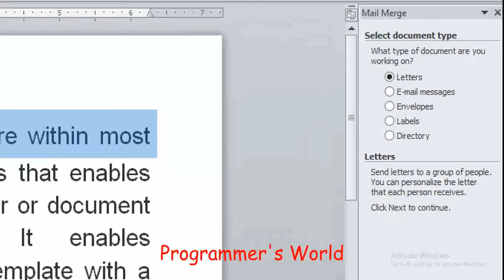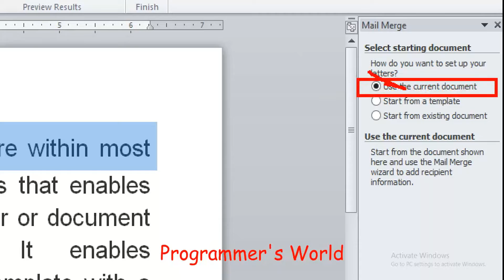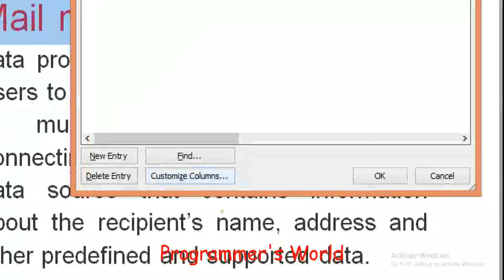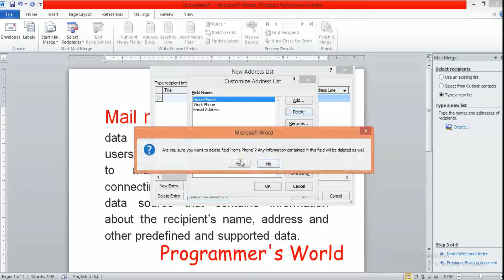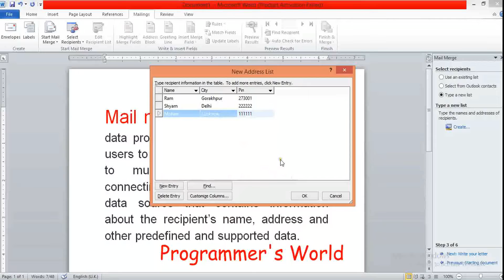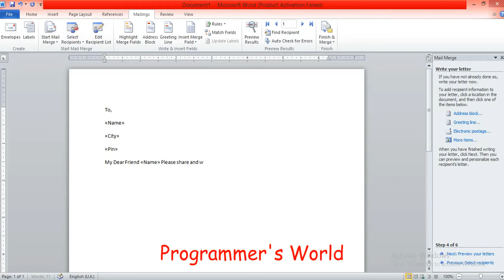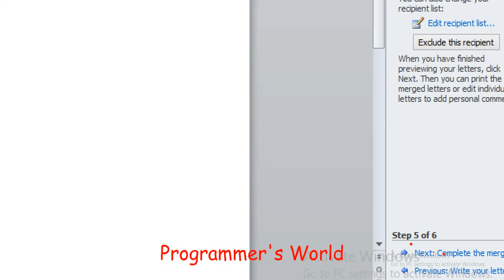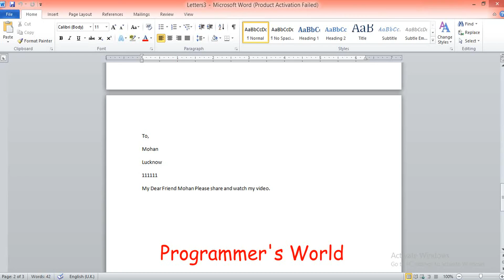How To Use Mail -Merge in MS-Word in Hindi/Urdu?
In This  video I try to explain how to use Mail-Merge Option to create multiple documents at once. These documents have identical layout, formatting, text, and graphics. Only specific sections of each document varies and is personalised. The documents Word can create with mail merge include bulk labels, letters, envelopes, and emails. There are three documents involved in the mail merge process.